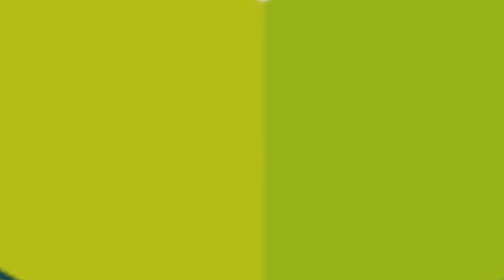Rajab Thayyib Urdugan ഭാഗം - 6 | കാസിം പാഷാ ചേരിയിലെ ചെറുപ്പകാലം